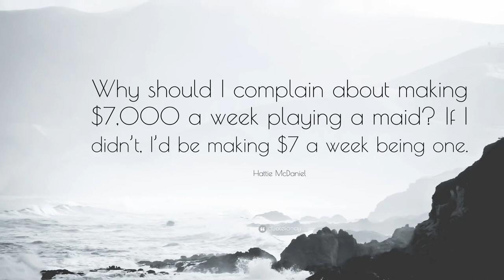BLACK HISTORY MONTH: Hattie McDaniel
Hattie McDaniel was the first black actor to take home an Oscar. But her career didn’t not come without scrutiny.